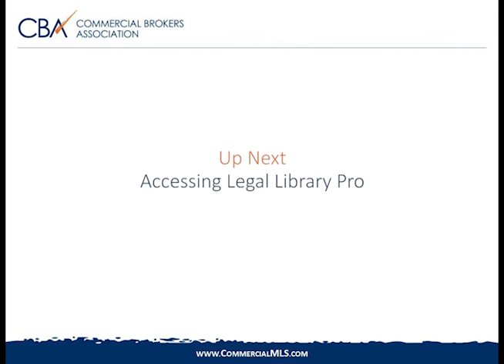CBA's Legal Library Pro Online Course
In this course, CBA Members will learn how to use our Legal Library Pro online platform and earn three continuing education clock hours in the process.

CBA's Legal Library Pro platform allows you to access, fill out and modify all of the documents created by CBA's legal team that you will need to start and finish your commercial real estate transaction.

In this class, we will cover:

Locating Legal Library Resources
Creating New Transactions
Filling out and modifying your Legal Forms (functionality of platform tools only)
Embedding images into your Legal Form Exhibits
Adding additional users for online collaboration
Time-saving options such as copying previous transactions or creating office templates
Advanced Editing Tips and Tricks